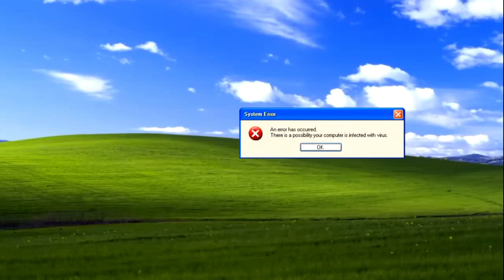Review : Calon Auto Baned, New Hero Dragonfly, Asta Black Clover From AOV, BOSO JOWO!!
Review singkat hero baru AOV DragonFly berbahasa jawa
hero ini mempunyai skill yang attack speed tercepat hero mele di AOV punya Critical dan lifesteal yang besar.
Hero baru yang over power dan pasti auto ban saat kluar di global server.